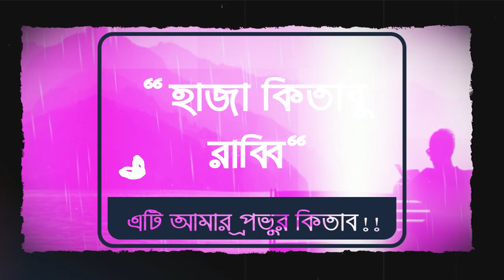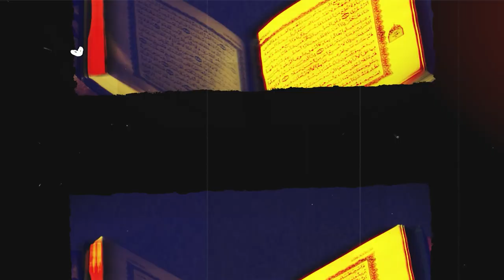কোরআন পড়লে কেন মানুষ বেহুশ হয়ে যায়